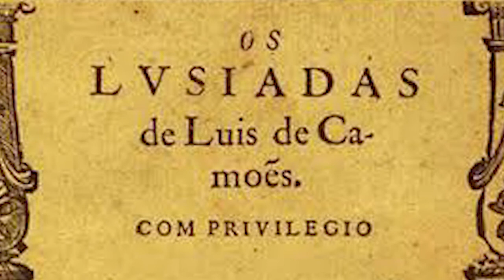VASCO DA GAMA - UM RESUMO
O navegador Vasco da Gama, desde o reinício do projeto de descobrimento de uma rota marítima para chegar ás índias até o momento de sua morte.